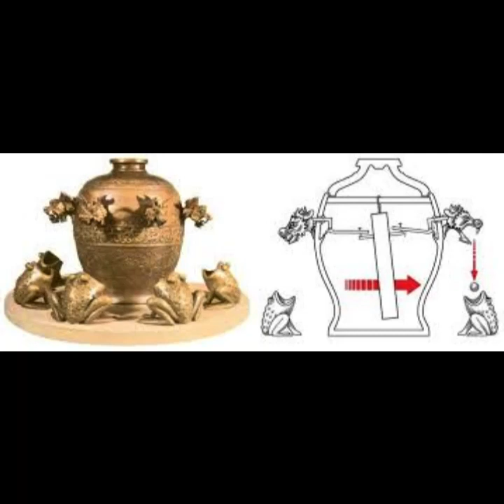Inventos De la Dinastía Han